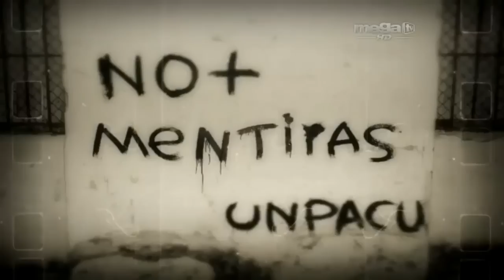Entrevista Especial María Elvira José Daniel Ferrer